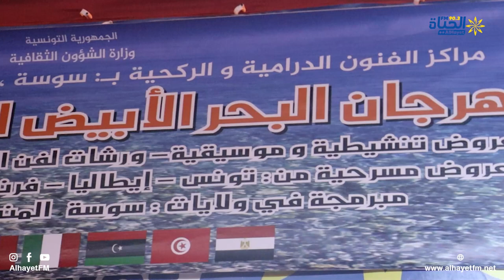افتتاح مهرجان البحر الابيض المتوسط للمسرح بالقيروان